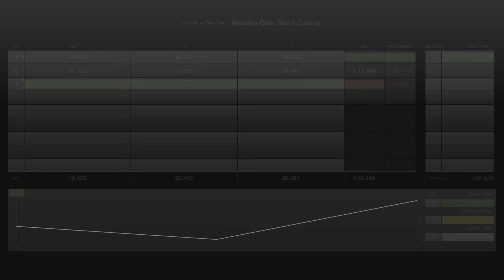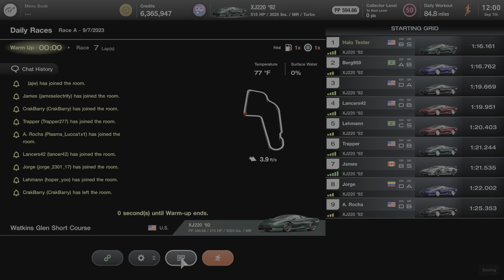Gran Turismo 7_20230907121130